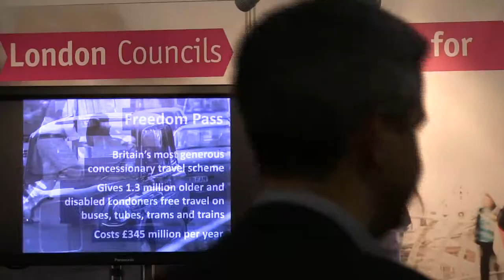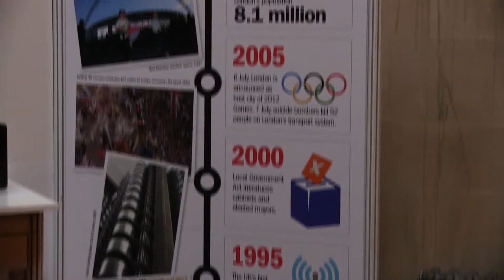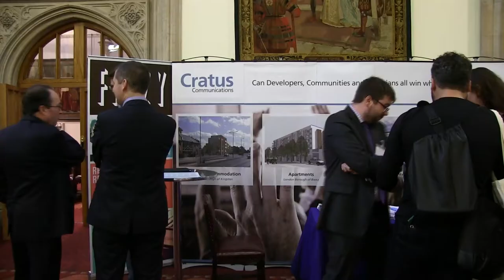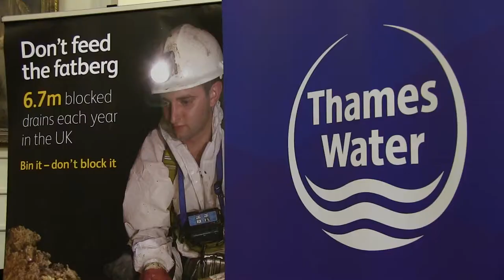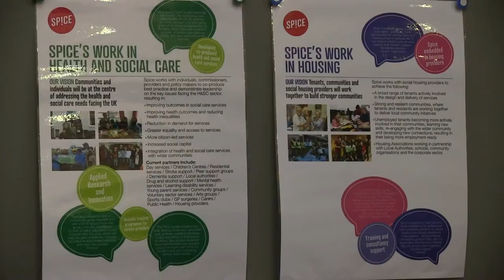London Councils Summit 2014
A short film about our annual conference for London councillors featuring London Councils Chair Mayor Jules Pipe, Executive member for young people and skills, Cllr Peter John, leader of the London borough of Barnet Richard Cornelius, and leader of the London borough of Barking and Dagenham, Darren Rodwell.